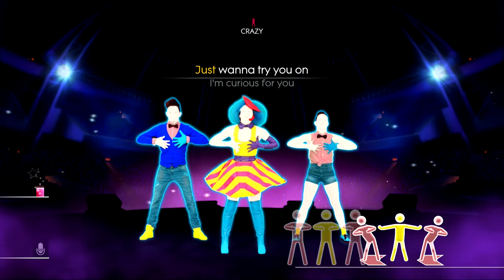Just Dance 2014 - I Kissed a Girl (ON STAGE)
Katy Perry - I Kissed A Girl
5 Ster clear